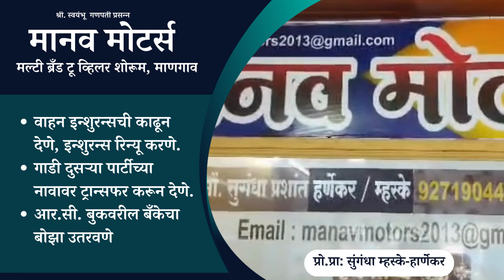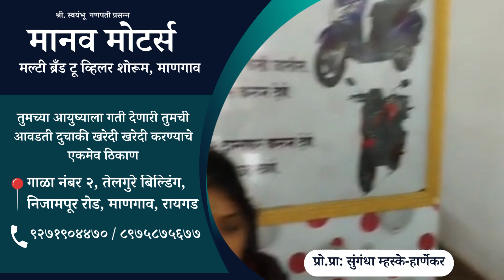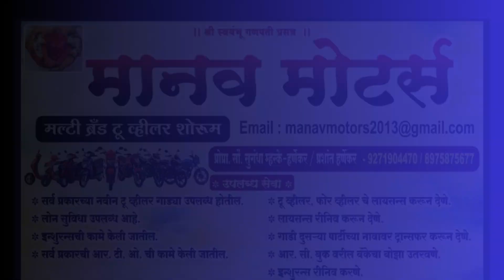मानव मोटर्स - मल्टी ब्रँड टू व्हिलर शोरूम | माणगाव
देशविदेशातील बातम्या, लेख वाचण्यासाठी आणि  माहितीपूर्वक व्हिडिओ पाहण्यासाठी आजच मीडियावार्ताला फॉलो करा. फॉलो करण्यासाठी खालील लिंकवर क्लिक करा.

मीडियावार्ता तर्फे प्रकाशित झालेले लेखसंग्रह आणि विषेशांक:
- शिवराय ते भीमराय लेखसंग्रह: प्रवास महाराष्ट्र आणि देशाला घडविणाऱ्या महामानवाचा.